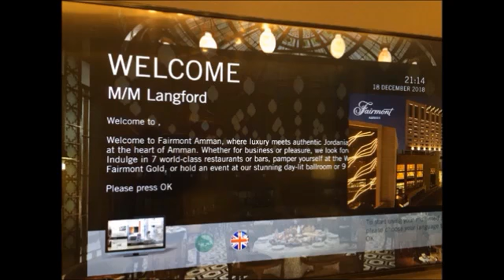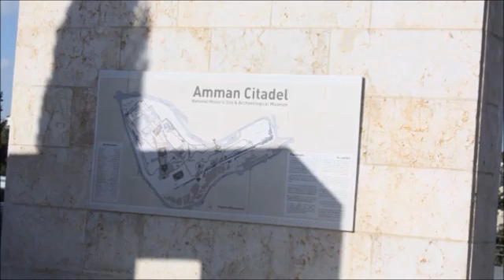The Langford's in Amman Jordon